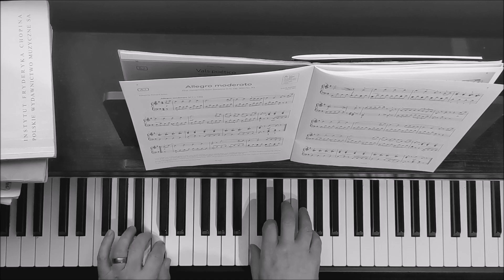Allegro Moderato - Louis Kohler - Grade 3 ABRSM Piano 2025-2026 A1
Allegro Moderato,
Louis Kohler,
Grade 3 ABRSM Piano 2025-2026 A1